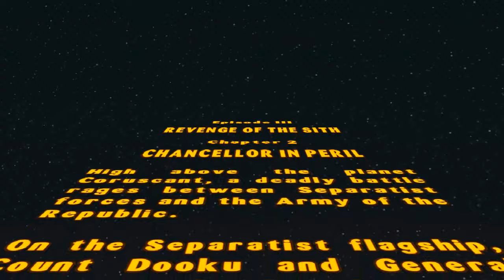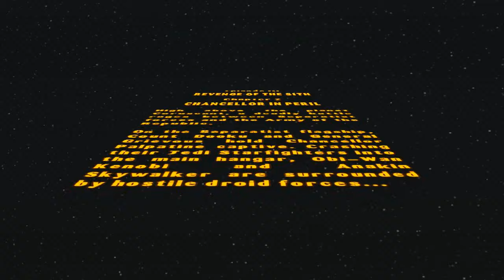Lego Star Wars: The Video Game #13 Kansleri vaarassa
Sithin Koston toisessa chapterissa pelastamme Näkymättömästä Kädestä (Aluksen nimi on Näkymätön Käsi) kanslerin Dookun ja Grievouksen kynsistä.